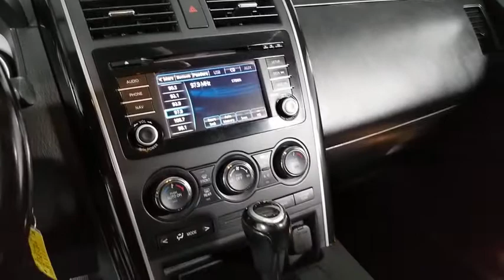2014 Mazda CX-9 Prescott, Flagstaff, Phoenix, Bullhead City, Havasu, AZ PG2271B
Blue Reflex Mica Used 2014 Mazda CX-9 available in Prescott, Arizona at Findlay Buick GMC Prescott. Servicing the Flagstaff, Phoenix, Bullhead City, Havasu, AZ area.

Welcome to Findlay Buick GMC in Prescott, AZ. All of our vehicles are hand picked and inspected for your piece of mind. This Mazda is equipped with the following options:brbrbrClean CARFAX. Blue Reflex Mica 2014 Mazda CX-9 Sport FWD 6-Speed Sport Automatic 3.7L V6 DOHC 24VbrbrRecent Arrival!brbrAwards:br  * 2014 KBB.com 5-Year Cost to Own AwardsbrbrbrReviews:br  * If you need a vehicle that can haul up to seven people, yet your heart yearns for a car thats fun to drive, the Mazda CX-9 deserves your attention. Source: KBB.combr  * Responsive steering; strong V6 engine; spacious interior; easy-access third-row seat with room for adults. Source: Edmundsbr  * The 2014 Mazda CX-9 continues to turn heads one year after its major exterior update. It boasts a gorgeous front fascia, with stylish sweeping headlights, and flowing aerodynamic curves from front to back. The interior is pleasantly sleek, modern, intuitive and very functional. It can seat up to 7, is very enjoyable to drive, extremely comfortable and relatively quiet as well. Get behind the wheel, step on the gas and marvel at its powerful acceleration, and its ability to handle corners with ease. The 2014 CX9 is offered in 3 Models: Sport, Touring, and Grand Touring, and each is offered with Front-wheel Drive or optional All-Wheel Drive. All trims come packing a 3.7-Liter, 273 Horsepower, V6 engine under the hood paired with a 6-speed automatic transmission with manual-shift mode. The CX-9 gets and EPA estimated 17 MPG City and 24 MPG Highway as a Front-Wheel Drive, or 16 MPG City and 22 MPG Highway as an All Wheel Drive. The base Sport model comes generously equipped with a 5.8-inch touch-screen infotainment system with six speakers, AM/FM/CD/HD Radio, USB and auxiliary inputs, cruise control, and tri-zone automatic climate control. The mid-range Touring model gives you leather upholstery, power and heated front seats, rearview camera, and blind-spot monitoring. Splurge on the top-level Grand Touring model and get 20-inch wheels, power tailgate, automatic bi-xenon headlights, and a 3-position-memory driver's seat. Optional for the Grand Touring Model is the tempting rear-seat entertainment system with 9-inch screen and a DVD player. New for the 2014, check out the updated wheels that are available, as well as the Grand Touring and Touring models which now have Rear Cross-Traffic Alert. Standard safety features on all CX-9 models include stability and traction control, anti-lock brakes and 6 airbags. Drive the 2014 Mazda CX-9 today! Source: The Manufacturer Summary